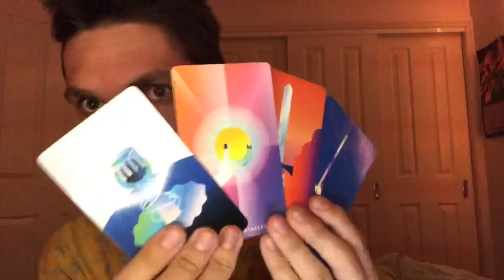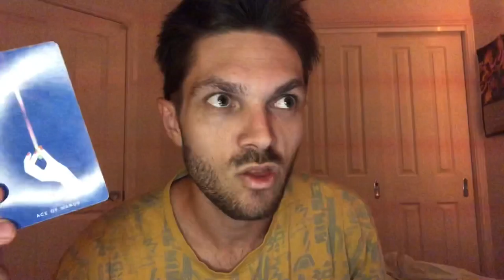Pagan Dedication Ceremony